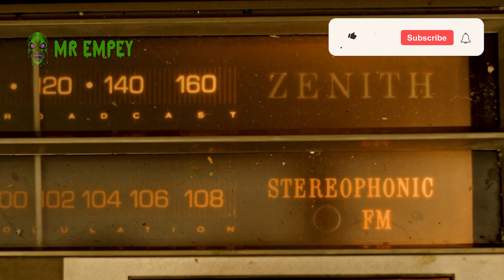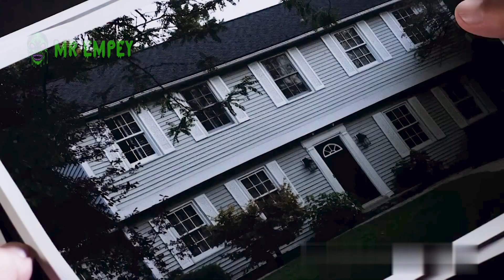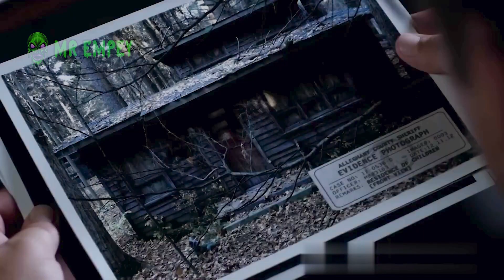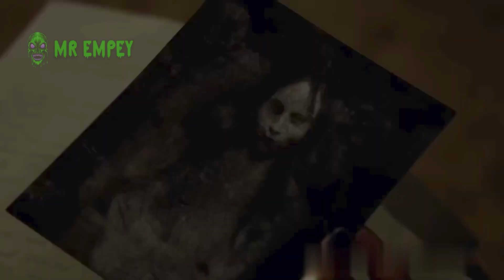800 Years, Hindi niya alam NAMATAY na ang kanyang ANAK matagal na | Multo | Tagalog Horror Recap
800 Years, Hindi niya alam NAMATAY na ang kanyang ANAK matagal na | Multo  | Tagalog Horror Recap